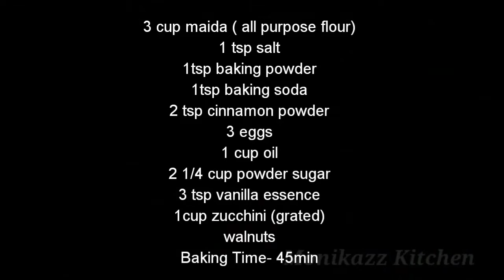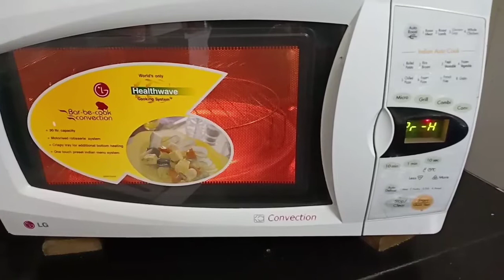जुकीनी सब्जी से बनाये टेस्टी केक /Zucchini cake recipe-monikazz diy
Today iam sharing zucchini cake recipe .

If you liked this videos of cake then please Like it, Share It.

My Popular Uploads of Monikazz DIY:-